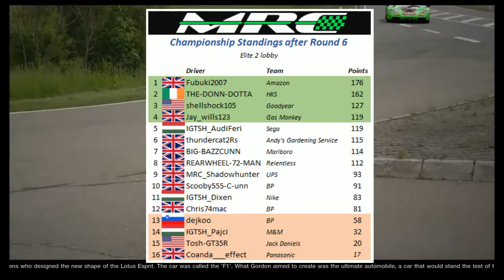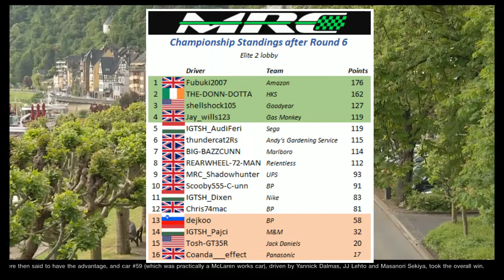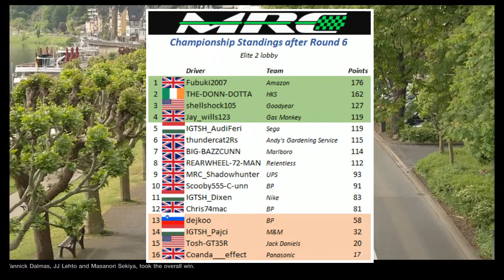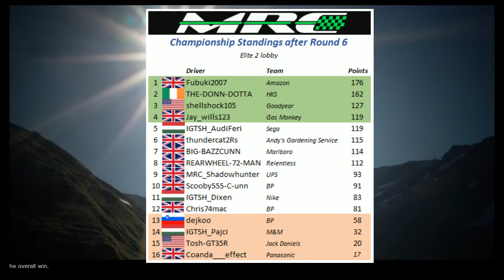GT Sport | MRC GTTCC | Elite 2 - St. Croix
My review of Race 12 from St. Croix